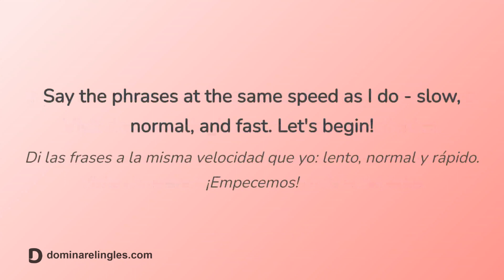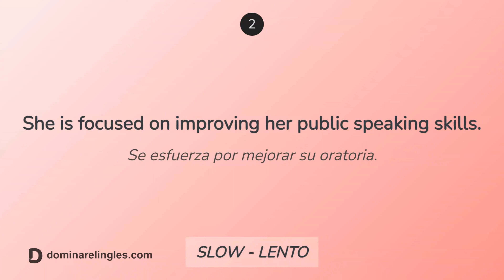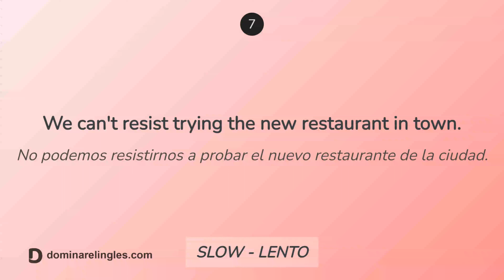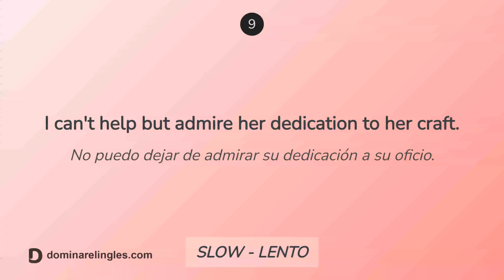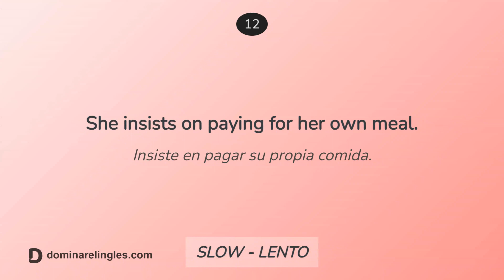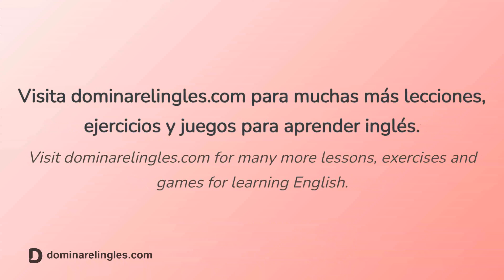Habla más rápido en inglés - frases con gerundios como un nativo (B1 Intermediate)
Practica hacer frases utilizando gerundios inglés a nivel nativo!

Nivel: B1 Intermediate